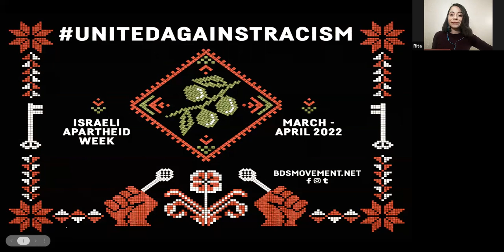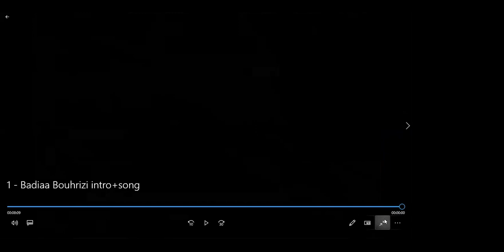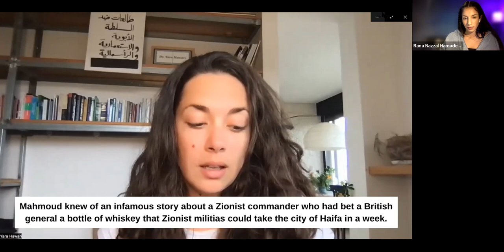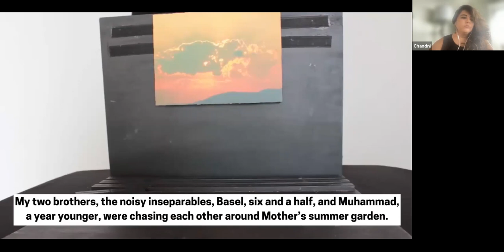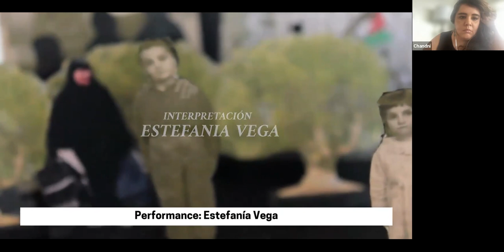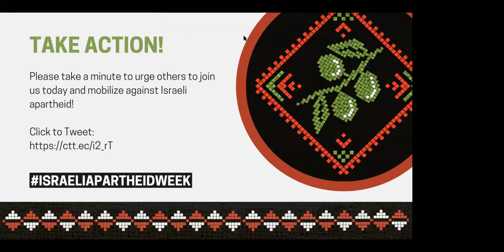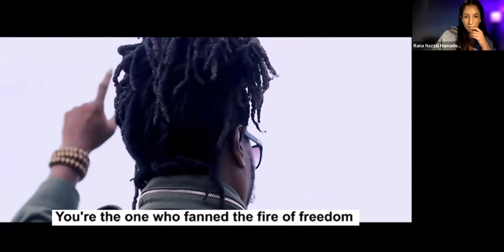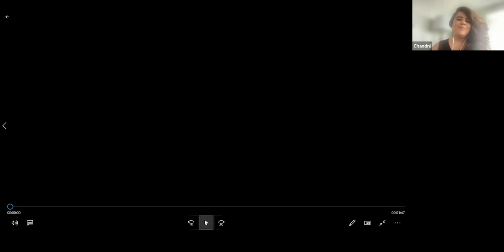Global Rally Against Israeli Apartheid 2022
On March 26th, 2022, the Global Rally Against Israeli Apartheid, as part of IsraeliApartheidWeek (IAW), shared global experiences in countering cultural erasure and cultural imperialism by showcasing artists, poets, and creators from Palestine and the exile, as well as from across the globe.

Art and culture have played a pivotal role in resistance movements throughout history. This year, IAW will celebrate cultures of resistance and explore the intersectional ties between the Palestinian liberation struggle and global struggles for justice.

Rally hosts: Rana Nazzal and Chandni Desai.
Featuring performances by: Badiaa Bouhrizi, Yara Hawari, Estefania Vega, El Funoun Dabke Troupe, Ndungi Githuku, and  Kayda Aziz.